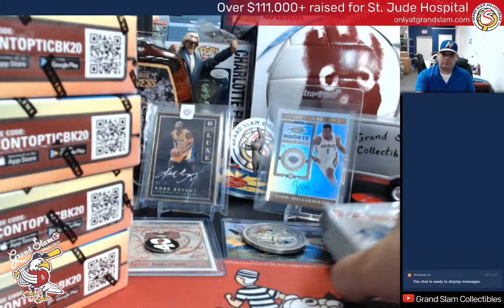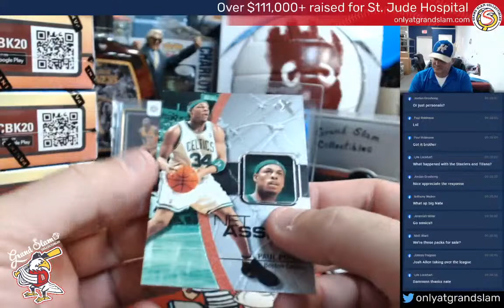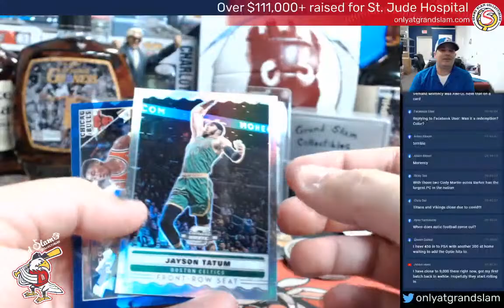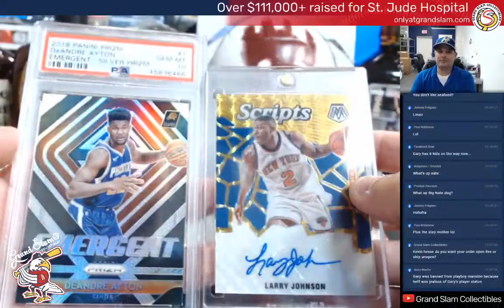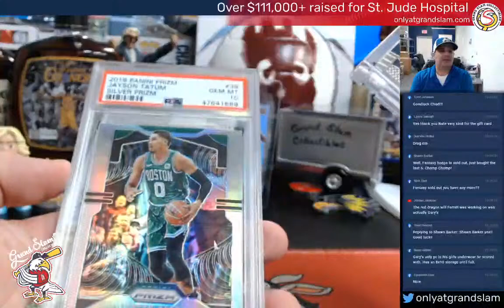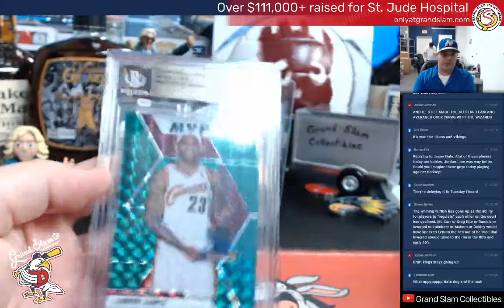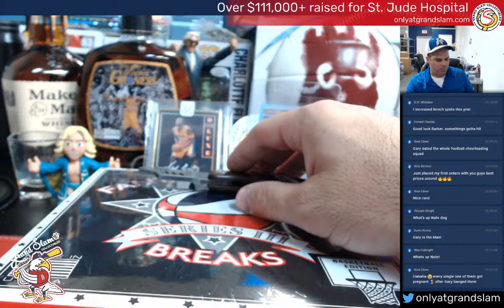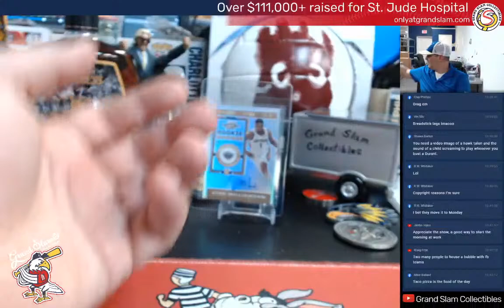Grand Slam Breakfast Break- Optic Contedners Basketball and 2003-04 E-X NBA